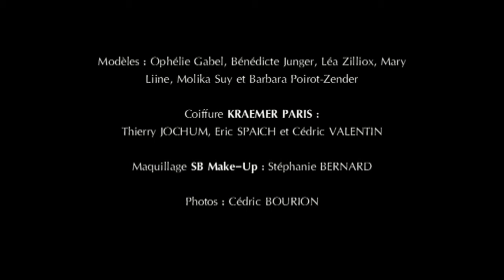100% BELLE n°2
Teaser du prochain 100% Haute Couture n°2.

Coiffure : KREAMER PARIS avec Thierry JOCHUM, Eric SPEICH et Cédric VALENTIN.

Maquillage : SB Make-Up avec Stéphanie BERNARD

Photo : Cédric BOURION

Modèle : Ophélie Gabel, Léa Zilliox, Bénédicte Junger, Mary Liine, Molika Suy et Barbara Poirot-Zender